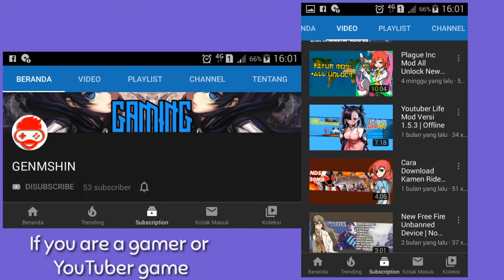Support My Friend GEMSHIN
Hi everyone, today I want to promote my friend's channel, GENSHIM.